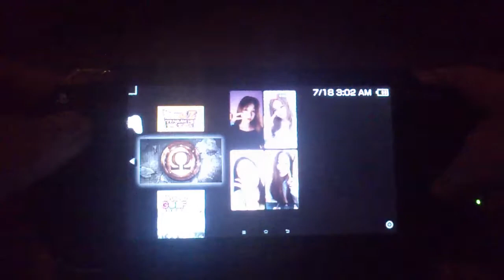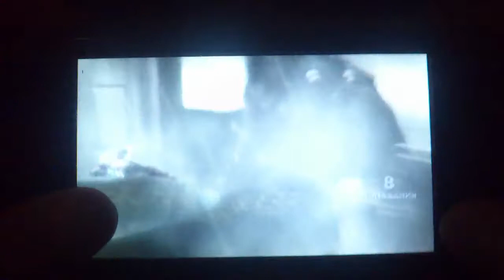PSP : God Of War Ghost Of Sparta Gameplay (RUS) / Death Gate #2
PSP 1001 + PHAT
Mirco SD Card 128GB SD Card SanDisk Ultra
System Software 6.60 PRO-B10